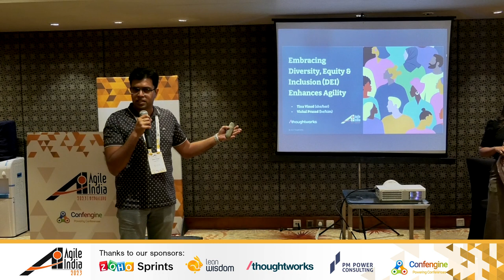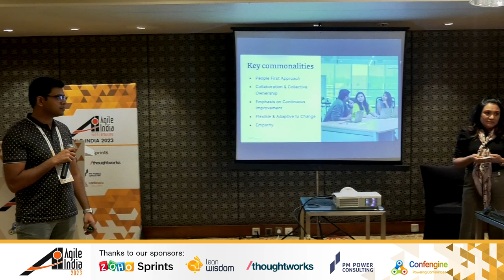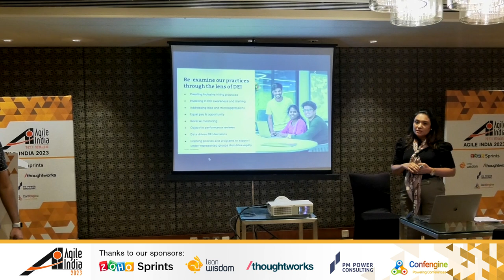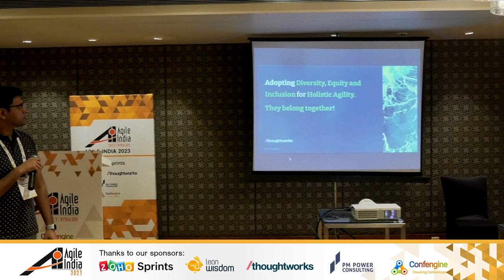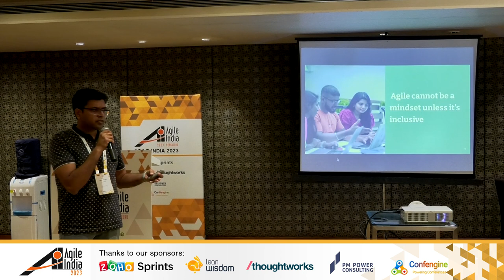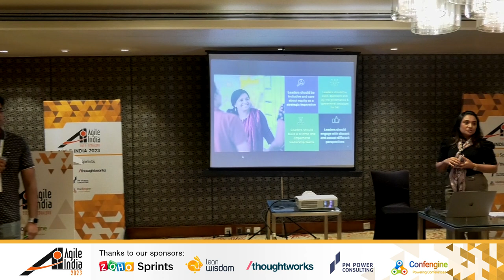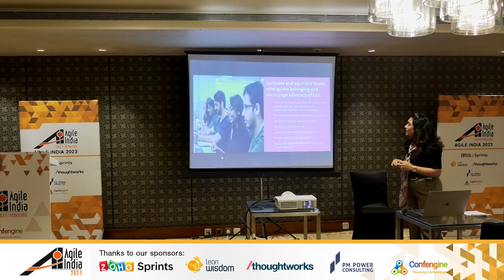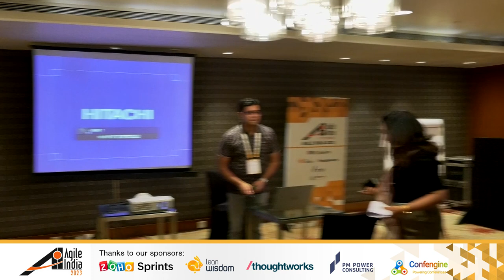Embracing DEI Enhances Agility by Tina Vinod & Vishal Prasad AgileIndia 2023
Today, there is no dispute that Diversity, Equity and Inclusion (DEI) should be a business priority. Significant results call out its impact on employee engagement, experience, connection, trust, performance and enabling inclusive organizational culture.

From its inception, Thoughtworks' approach to DEI has been fundamental to our values, culture, vision, community and business strategy. We understood early on that the true value of DEI can only be realized if it’s integrated within all aspects of the business, across functions and specifically within teams.

Thoughtworks has been an early adopter of agile software development and Extreme Programming (XP). As leaders in this space and an organization whose very foundation is built on the pillars of DEI, Thoughtworks has benefitted from years of following a unified approach of integrating Agility, XP and DEI principles into our software teams, thus bringing the best of these together.

In this talk we will share our learnings, success stories and perspectives of integrating DEI with an organisations Business Agility journey and why this is much needed in the changing landscape of our businesses today.